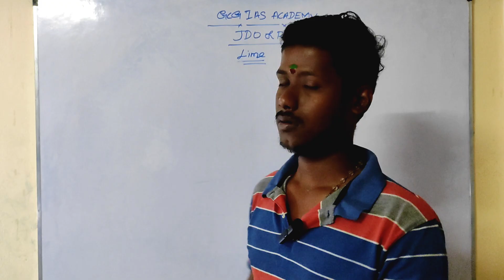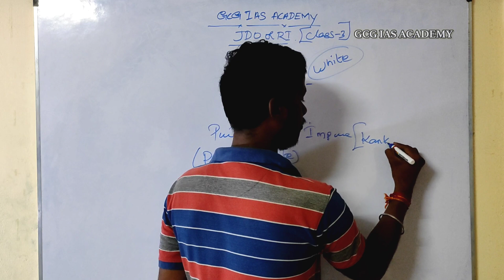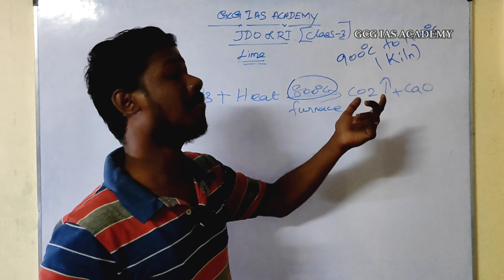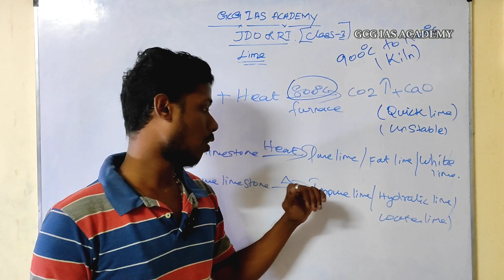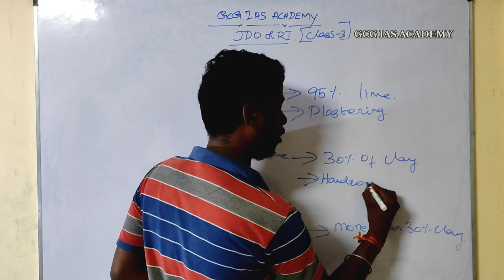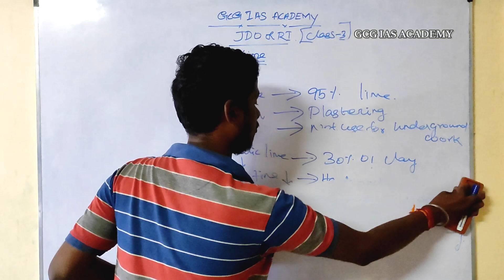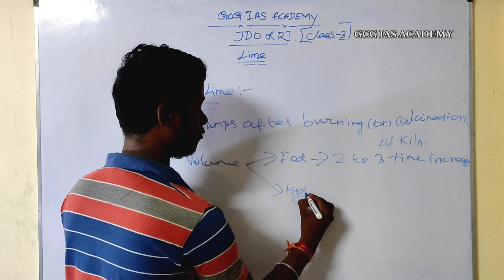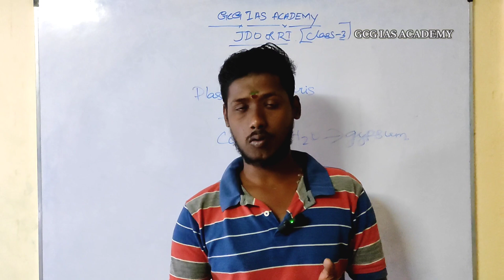Construction Materials - Lime Stone - JDO & RI - Class 3 - Civil Engineering - AE Civil - Tamil